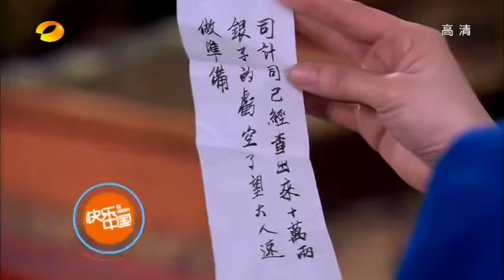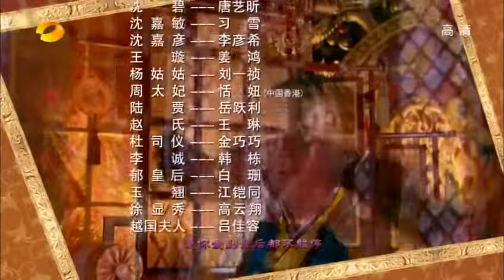Kehamilan Palsu Shen Bi | Legend of Lu Zhen【INDO SUB】EP49 | Chinazone Indo